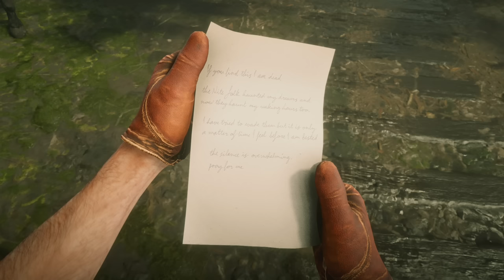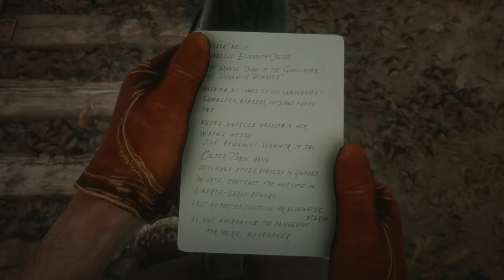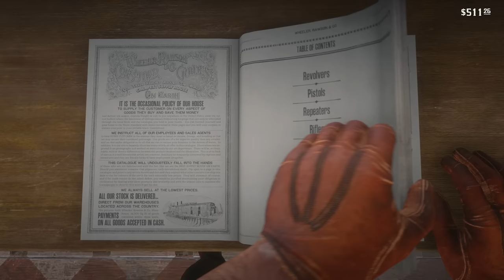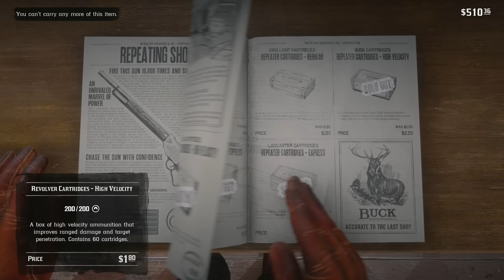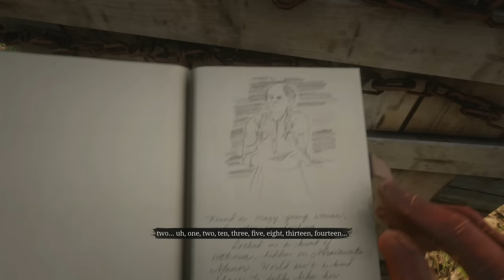Just Another Day In Paradise, Anything Can Happen - Red Dead Redemption 2 [Xbox One X]